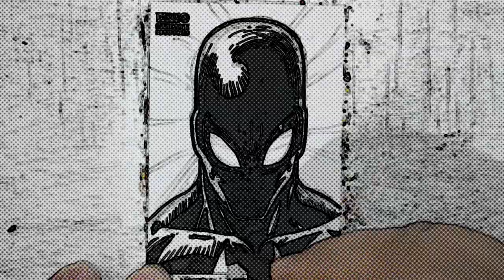Sketch Cards Timelapse E34: SPIDER-MAN / Venomverse / Water Color /Mixed Media / Drawing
Sketch Cards Timelapse E34 : SPIDER-MAN  Black
Venomverse

Water Colour/ Acrylic / Unipens / Gelpens / Latex
water Colour Pencils/ HB pencils/ Comics Backboard Paper
Approximately less than an hour work recorded  time